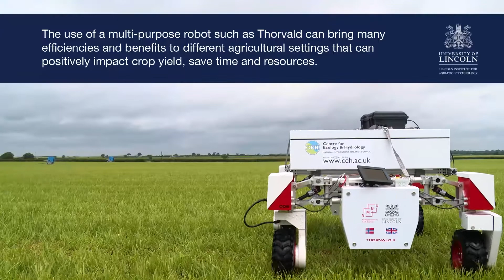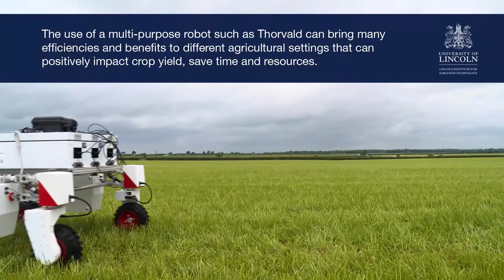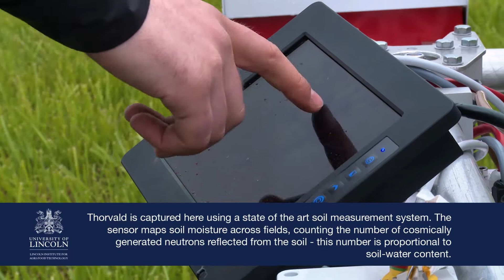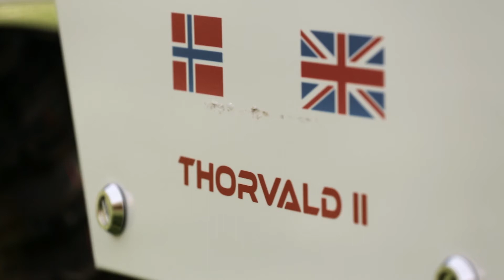Thorvald the Robot Farmer | University of Lincoln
Thorvald is one of a number of pioneering robots and the future of autonomous farming. The University of Lincoln, through the Lincoln Institute for Agri-Food Technology, is building the digital “brains” to work on Thorvald’s steel–framed 200kg square chassis, capable of carrying a further 200kg payload.

📍Address: University of Lincoln, Brayford Pool, Lincoln, LN6 7TS
About the University of Lincoln:

The University of Lincoln is ranked 22nd in The Guardian University Guide 2019, and has been awarded Gold – the highest possible standard – in the national Teaching Excellence Framework, reflecting our exciting teaching, great support for students and excellent employment outcome.

In the National Student Survey 2018, students rated Lincoln in the top 10 in the UK for academic support, learning resources and learning community with several of our courses placed number one overall for their subject areas. Of those studying at Lincoln, 96 per cent were in work or further study six months after finishing their course with more than 80 per cent in graduate level roles!